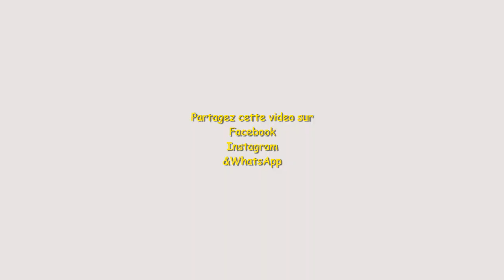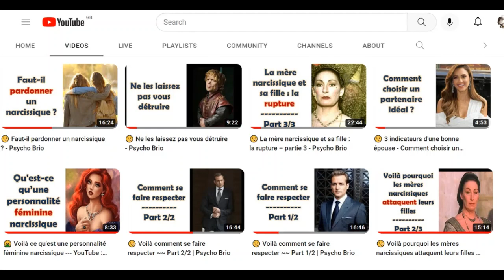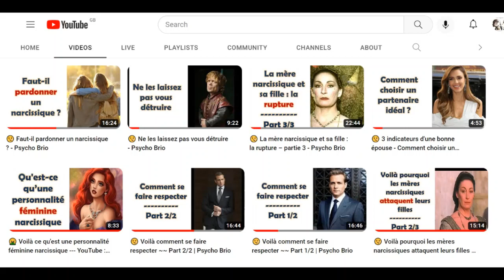🧐 Les narcissiques : des agresseurs raffinés